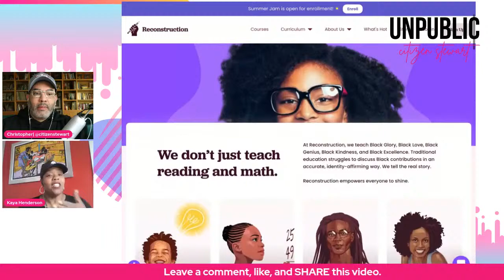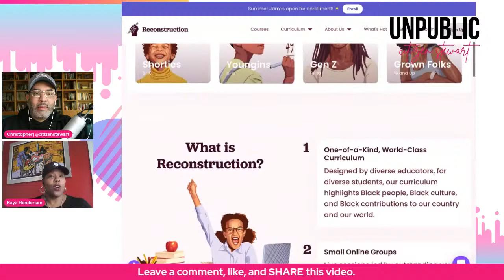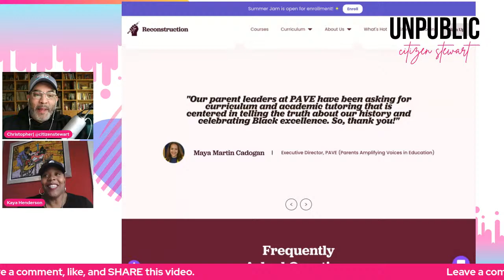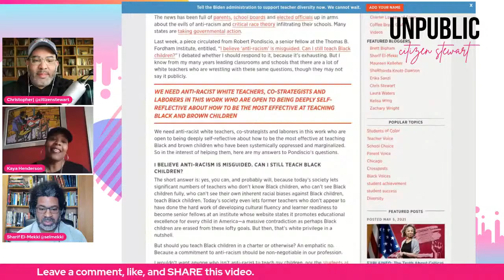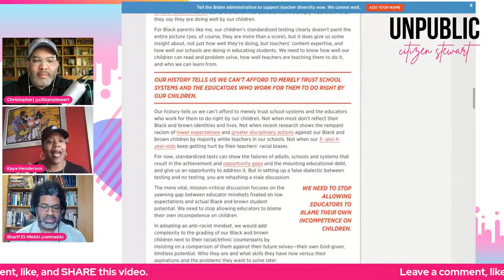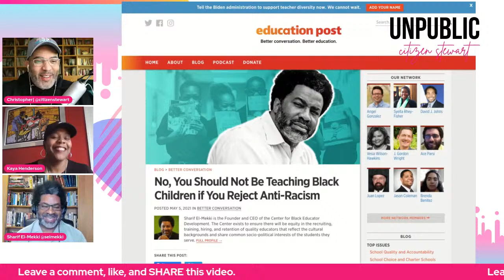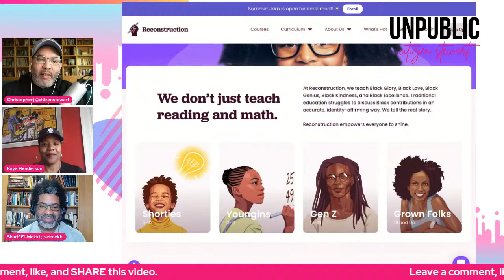FREEDOM FRIDAY: Reconstruction education w/ Kaya Henderson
If you can't dismantle the master's house using the master's tools, you certainly can't do it using the master's schools. If you want truly free you need a free person's education. Enter Kaya Henderson, former Chancellor of D.C. Public Schools, and current founder/CEO of Reconstruction.us, an unapologetically Black learning platform.